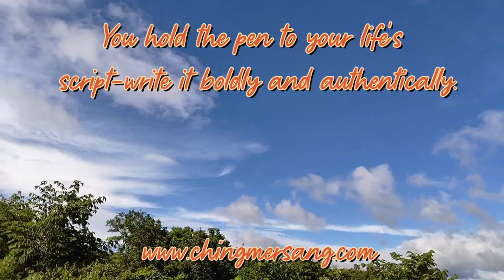Quotes of the day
Quotes of the day quotes quotedaily quotetoday quoteoftheday quoteforyou motivationalquotes todayquote everyone